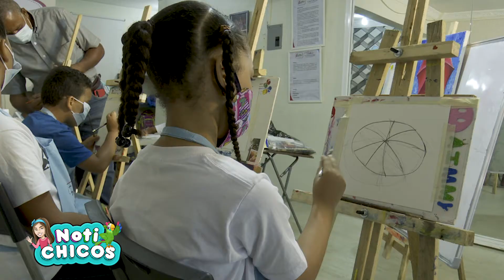Clases de Pintura en Torbellino Escuela de Talentos | Notichicos | Capítulo 153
Nuestro reportero invitado Carlos nos mostrará sus clases de pintura en Torbellino Escuela de Talentos, Veamos!